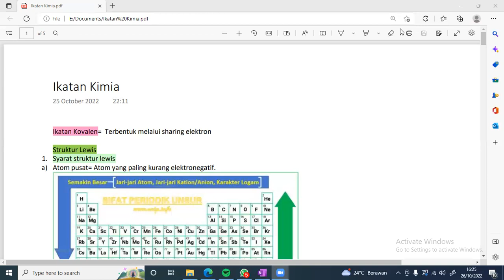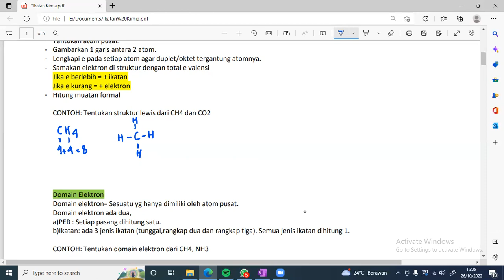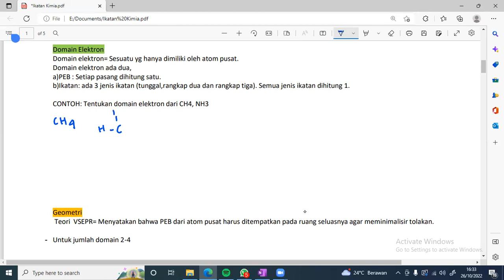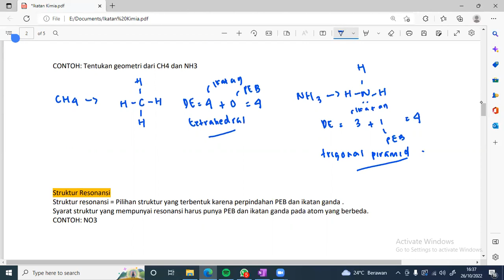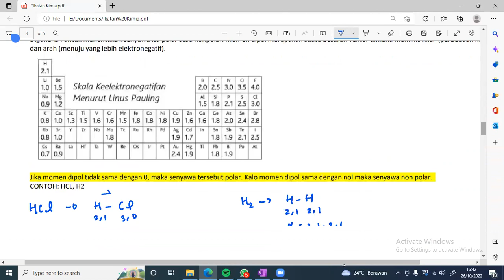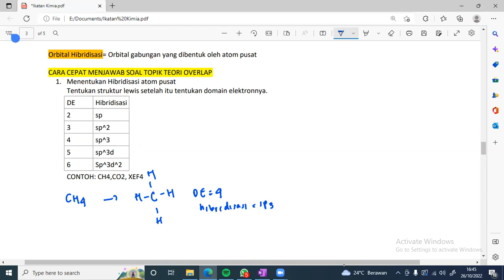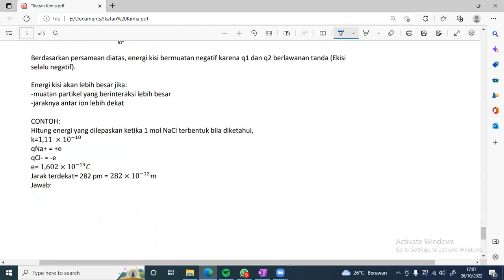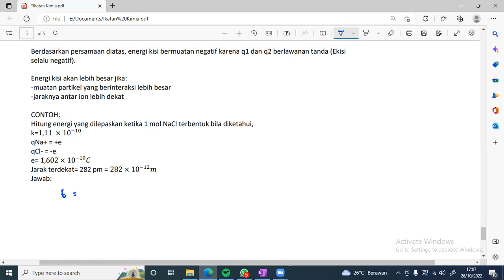Tutorial Akademik Kimia - Dasar Ikatan Kimia & Teori Ikatan Dasar Kimia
Halo semua! Buat yang masih bingung nentuin struktur lewis dan hibridisasi, simak video ini yuk!